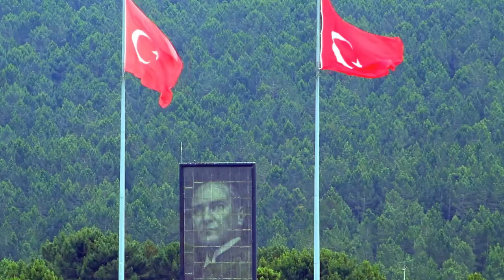Yunan Medyasında Gündem Yine Türkiye! Türkiye'nin Yurtdışındaki Üslerinden Rahatsız Oldular!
Türkiye'nin Başka Ülkelerdeki Askeri Varlığı Yunan Basınında! Türkiye Her Yere Üs Kuruyor!